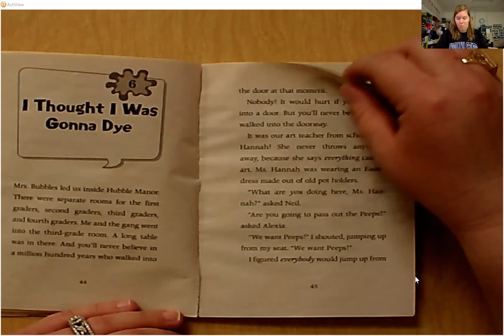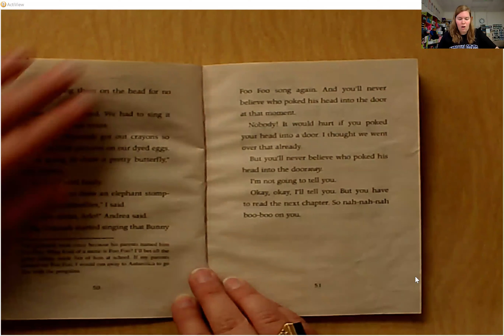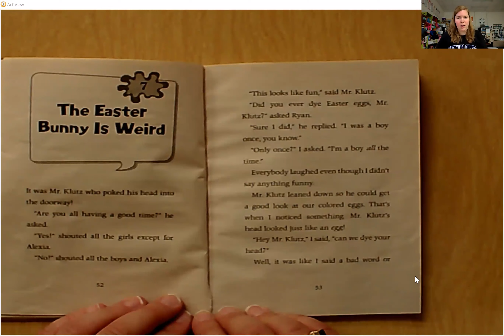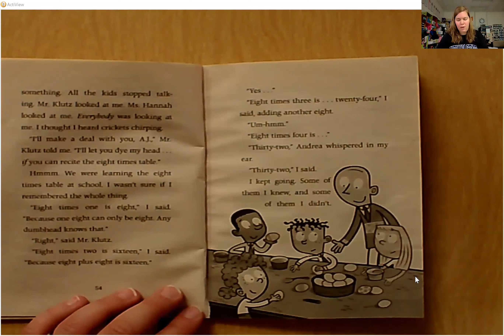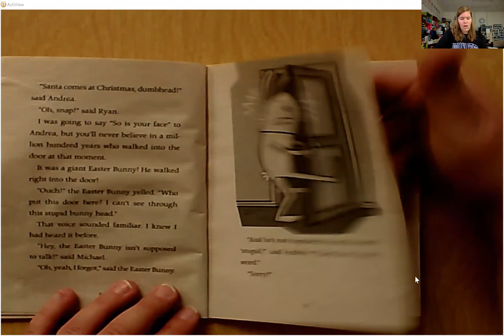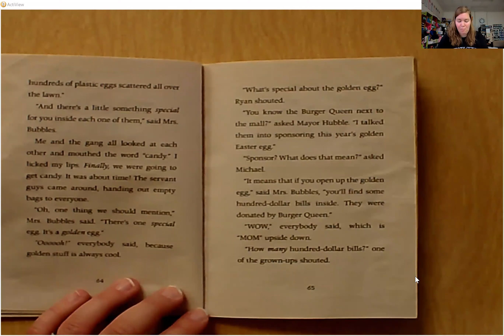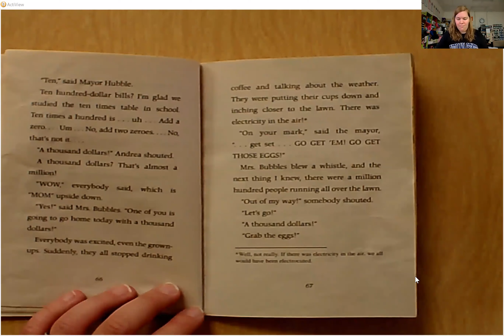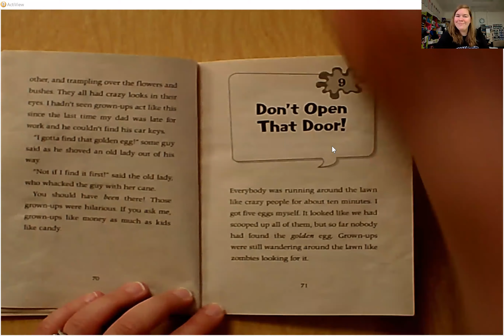Bunny Double, We're in Trouble, Ch. 6-8